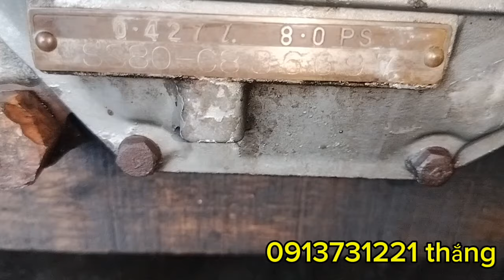zanma SS 80 gió đạn nổ êm bị thay sơ mi